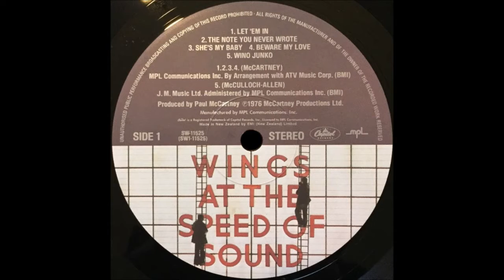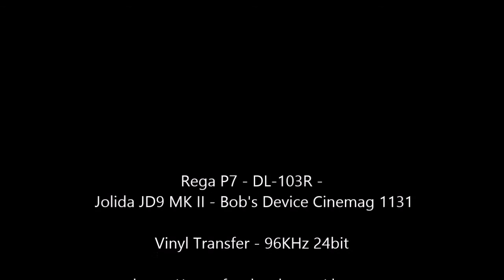Paul McCartney & Wings - "Let 'Em In" - Original Stereo LP - HQ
TheVRP Archives - Original Vinyl Pressing - 1976
Restored and Processed for Maximum Musical Integrity